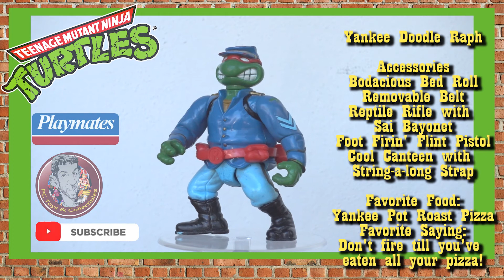Yankee Doodle Ralph - 360 View - TMNT Vintage Playmates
Watch my full TMNT documentary here!

Teenage Mutant Ninja Turtles action figures are toys based on the franchise of the same name and have been produced by the company Playmates Toys since 1988. Staff artists at the Northampton, Massachusetts based Mirage Studios have provided conceptual designs for many of the figures, vehicles, and playsets and are credited on the packaging of the products they created.
The first three series of figures took obvious influence from the original Mirage comics. The blister card art was also very unrefined and reflected the comics; in fact, Shredder's pose was based directly on art from the debut issue. Each figure had at least 7 points of articulation (neck, shoulders, wrists, hips), many accessories including the characters signature weapon, and a bio card on the back of the blister package that kids could cut out and collect. Also included was a fully illustrated origin story on the card's backside which was phased out during the 4th series. The figures boasted highly detailed sculpting, especially for the time.